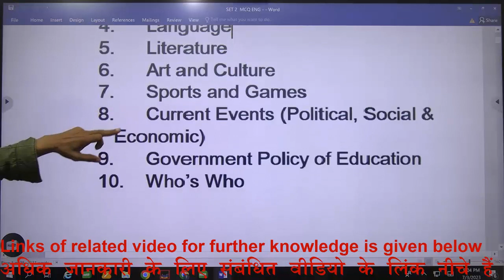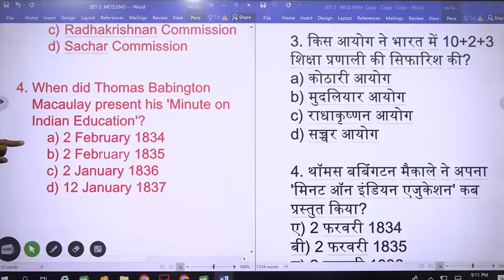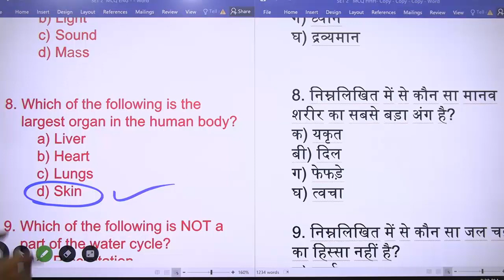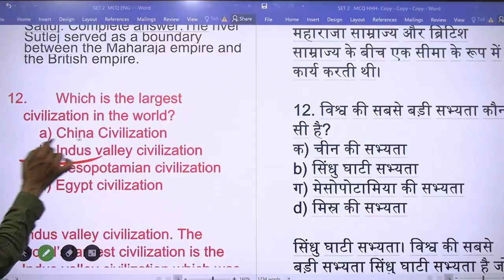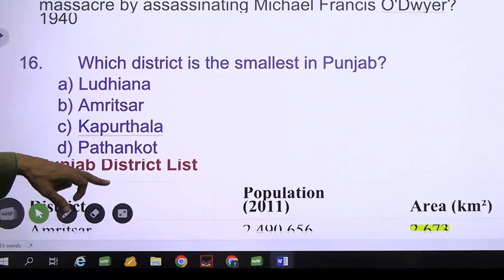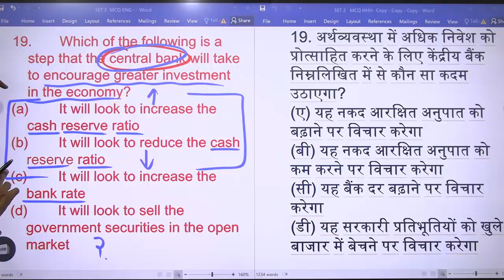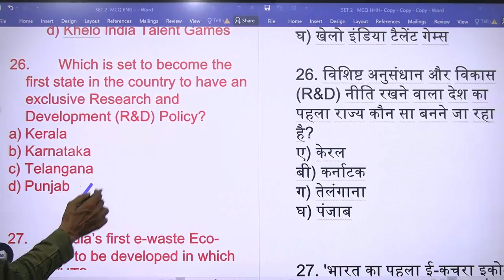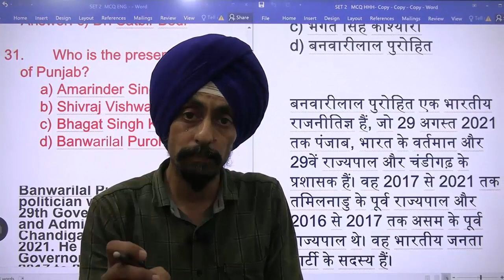General Awareness l MCQ Practice set-2 l B.Ed. Entrance Test 2023 l Dr. Tirath l Learn to Actualize